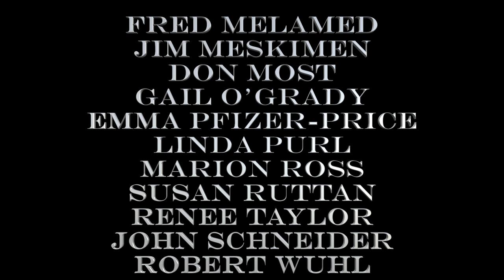Viral Vignettes - The Official Trailer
Want to be part of the Viral Vignettes team?
Meet the stars on zoom face to face?
See your name in the credits?

Do you remember the first days of the pandemic?

We know what you’re thinking: who the hell wants to?

Viral Vignettes is a film that has its origins in that early, confusing time. The entertainment industry had basically shut down, except for a few living room concerts and bathroom comedy sets. Almost no scripted content was being produced.

So a bunch of your favorite TV, film and theater actors decided to stop sitting at home and climbing the walls, and do something.

Actors like Barry Bostwick (Rocky Horror Picture Show, Spin City), Don Most (Ralph on Happy Days), Audrey Landers (Dallas), Robert Wuhl (Batman, Arli$$), John Schneider (Dukes of Hazzard, Smallville), Linda Purl (The Office, Happy Days), Renée Taylor (The Nanny), Mary Chieffo (Star Trek Discovery), Marion Ross (Happy Days) Maxwell Gail Jr. (Barney Miller, General Hospital), Fred Melamed (WandaVision, Impeachment) and others all came on board.

We used what we had – smartphones, computers and a new thing called Zoom.  We worked with writers and directors to produce a series of original, one-act plays to benefit the Actors Fund.

Together, we created VIRAL VIGNETTES– Twelve one-act comedies that introduced us to 21 unique characters – stuck at home during the pandemic, trying to make sense of an unprecedented situation. A once-in-a-lifetime snapshot, capturing that period in all of its strangeness and unexpected humor.

These short films were presented for a limited time here on YouTube as a fund-raiser for THE ACTORS FUND.

Now, so that these critically acclaimed plays can get the attention they deserve, we’re submitting Viral Vignettes to film festivals in three separate formats:

As a web-series as they were originally presented in their limited YouTube run.
As individual short, stand-alone films, with their own titles, posters and trailers
As a feature-length film, recut for an even wider audience.

As we mentioned, Viral Vignettes has been all-volunteer.  Everyone has contributed their time and talent.

Now, though, entering these festivals, creating the promotional material, polishing the final edits, mixing, color correcting, etc takes actual money.

Your support can make this happen.

And as a thank you, we've put together some of the coolest pledge perks we could imagine:

Personalized downloadable posters featuring YOU
Personal Cameo-style shout outs from our stars
One-on-one Zoom calls with many of our stars
Early edits of the feature as it is being cut
Exclusive on-line watch parties
Contributing Producer credits in the web-series, the shorts and the feature
And our BIGGEST INCENTIVE:  You will be the producer and co-star with one of our cast members in an exclusive, all-new Viral Vignette of your very own!  (WHAT?!?!?)

We are so excited about ALL of this!  We need you!

Please register to follow us on seedandspark.com and SHARE this with your friends, family and on social media!  Each person who even just simply follows and shares us gets us closer to our goals!

And thanks!

Want to virtually meet a STAR?
Make a pledge to the crowdfund for VIRAL VIGNETTES!

You can get a shout-out, an invitation to a ZOOM party, a one-on-one PERSONAL zoom meeting or even CO-STAR in a short film!
With Hollywood legends like Don Most, Barry Bostwick, Linda Purl, Audrey Landers, John Schneider and many more!